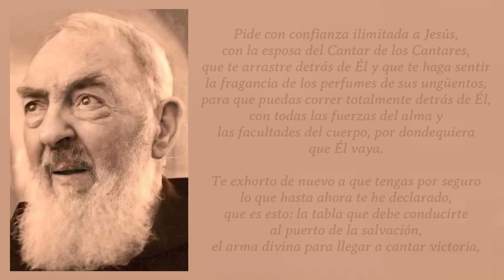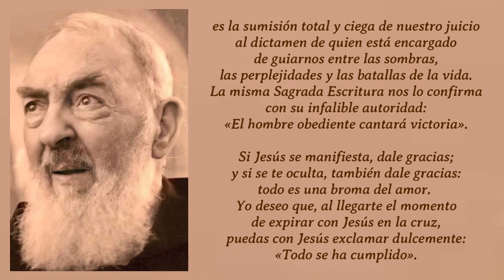365 DIAS CON EL PADRE PIO: 17 DE MARZO, CARTA A RAFFAELINA CERASE / 19 DE MAYO DE 1914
365 DIAS CON EL PADRE PIO: 17 DE MARZO, CARTA A RAFFAELINA CERASE / 19 DE MAYO DE 1914